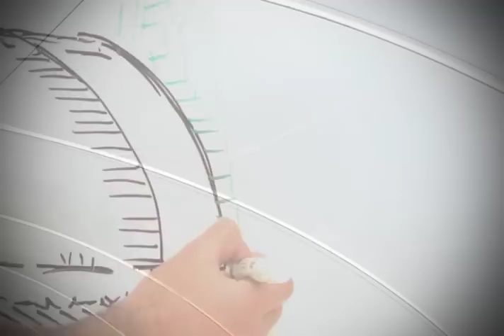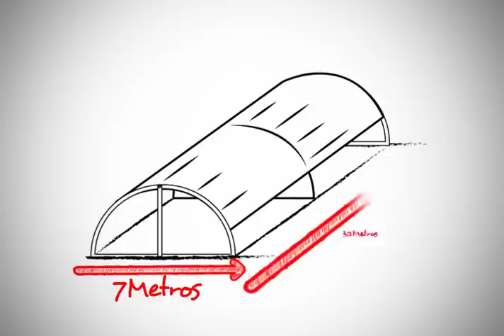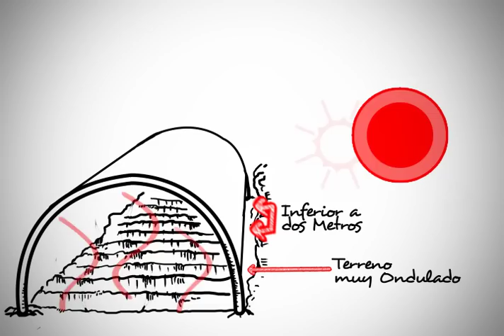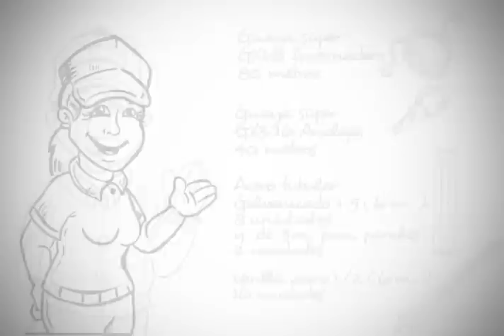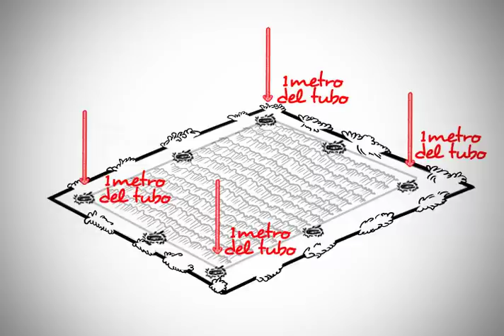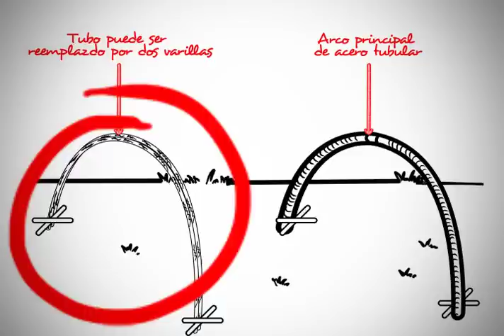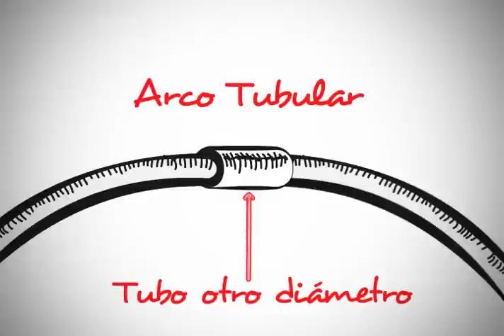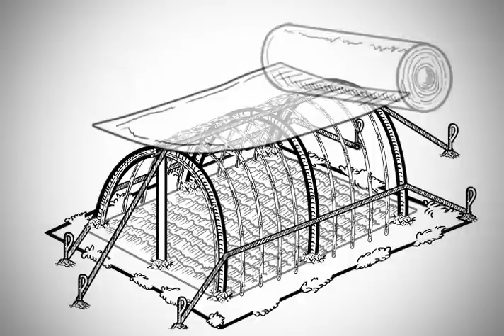Vídeo instructivo sobre la construcción de invernaderos tipo túnel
Estos videos hacen parte de los resultados del convenio de
cooperación técnica entre la Gerencia de Seguridad Alimentaria
y Nutricional (MANÁ) de la Gobernación de Antioquia (Colombia)
y la Organización de las Naciones Unidas para la Alimentación y
la Agricultura (FAO), el cual dio origen al proyecto MANA FAO1,
implementado entre septiembre de 2013 y octubre de 2015.